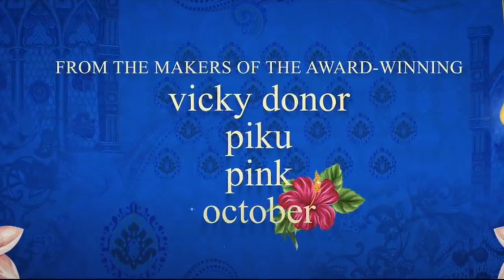Gulabo Sitabo Trailer | Amitabh Bachchan, Ayushmann Khurrana | Shoojit Sircar | Amazon Prime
Please note: This channel doesn't own copyright of any music or video uploaded on my channel.

Here's the trailer review of Gulabo Sitabo, a 2020 Hindi comedy movie starring Amitabh Bachchan and Ayushmann Khurrana in lead roles. This is the first major hindi/ bollywood movie to release on OTT platform (Amazon Prime) due to Coronavirus lockdown.